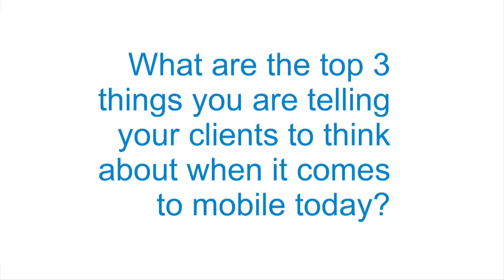Meet the Mobile Champs: David Berkowitz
David Berkowitz, VP, Emerging Media at 360i, talks about what excites him - and what challenges him - about mobile today.